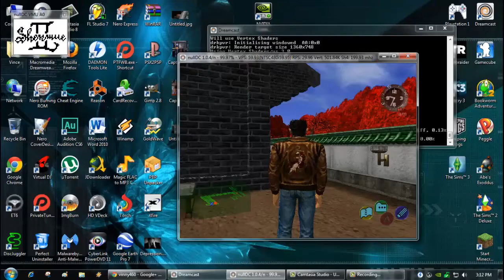Shenmue 2 - Fangmei's Birthday photo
This is the part where i go back to the man mo temple backyard and the weird cleaning monk guy wants to take a photo of fangmei, so he takes a photo of ryo and fangmei instead lol